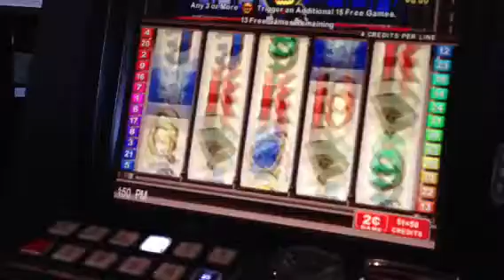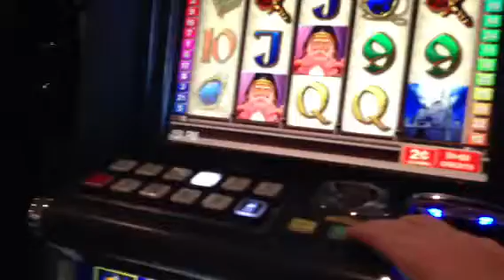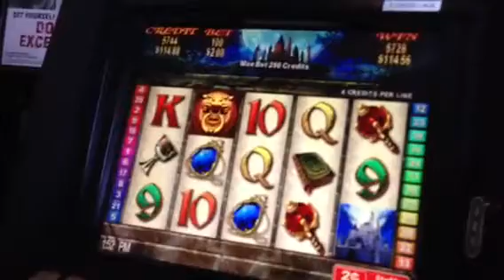Pokie win double feature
Legends at Sale VIC